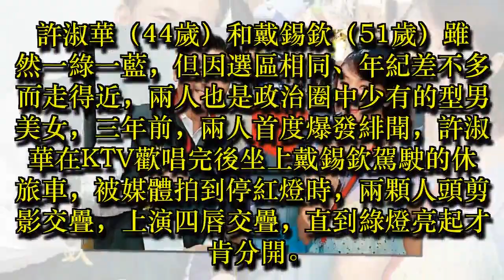藍男綠女情纏3年 愛在車上做這些事